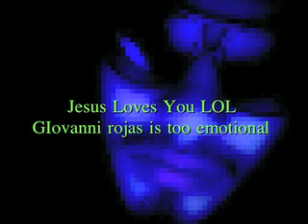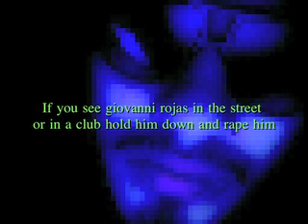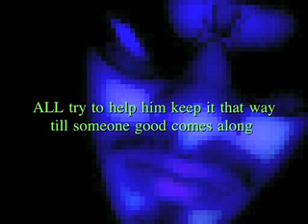Life Is A Question Mark